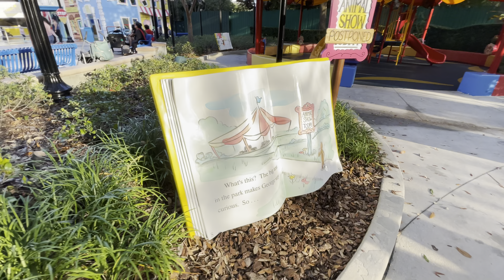Curious George Goes To Town at Universal Studios Florida 2021 4K POV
Complete POV tour of Curious George Goes To Town at Universal Studios Florida. Recorded in 4K HDR by Seth Kubersky in December 2021.
See more while spending less at Disney World, Disneyland, Universal, Las Vegas, & Washington D.C. with honest, outspoken advice from the #1 best-selling books. “Indispensable” -- New York Times.